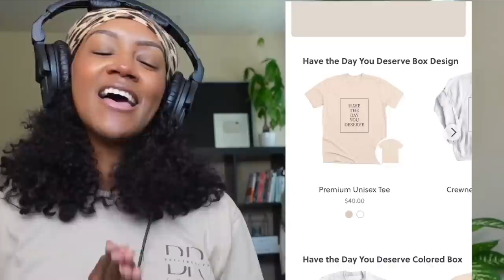FIRST TIME REACTING TO | Don’t Speak - No Doubt (‘60s Style Cover) ft. Haley Reinhart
BRITTREACTS MERCH IS NOW AVAILABLE AT BONFIRE.COM/STORE/BRITTREACTS

- AMAZON WISHLIST

haley reinhart,
haley reinhart about that bass,
haley reinhart on american idol,
haley reinhart all about that bass reaction,
haley reinhart with dad,
haley reinhart with a little help from my friends,
haley reinhart house of the rising sun studio version,
haley reinhart and casey abrams i feel the earth move,
haley reinhart and tony bennett steppin out with my baby,
haley reinhart and casey abrams baby it's cold,
haley reinhart and casey abrams cry me a river,